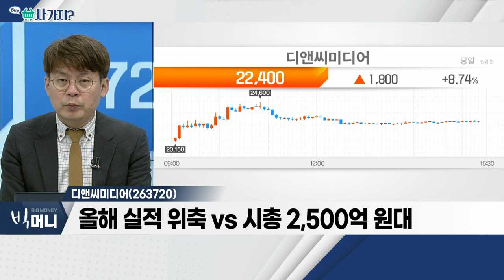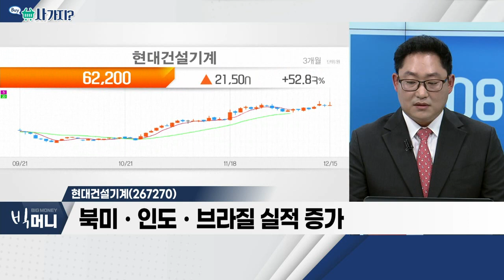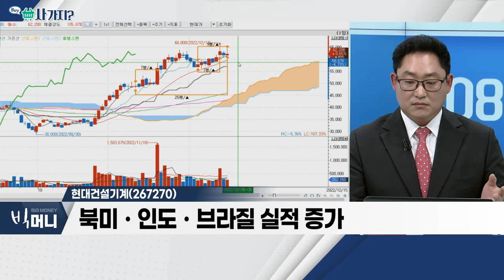디앤씨미디어(263720), 현대건설기계(267270)_사가지 (20221215)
- 콘텐츠주ㆍ웹툰 관련주 강세 및 OSMU 확장 주목
- '나 혼자만 레벨 업' 게임 출시… IP 보유
- 올해 실적 위축 VS 시총 2,500억 원대

- 굴삭기ㆍ휠로더ㆍ지게차 등 제작 및 판매
- 북미ㆍ인도ㆍ브라질 실적 증가
- 현대커머셜과 할부금융 업무 제휴 협약 체결